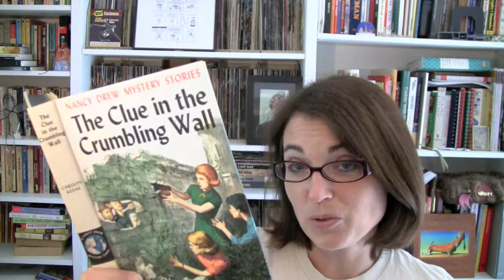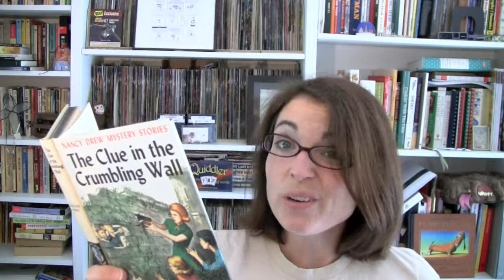Nancy Drew Book 22: The Clue in the Crumbling Wall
Review of Nancy Drew 22: The Clue in the Crumbling Wall

Coming Soon!  As made by Hannah in Nancy Drew 2: The Hidden Staircase, I recorded myself making "Floating Island" from the recipe in "Mastering the Art of French Cooking".  I was inspired by the movie "Julie and Julia".  It took four hours to finish, and I can't wait until I'm through editing the video to show you!